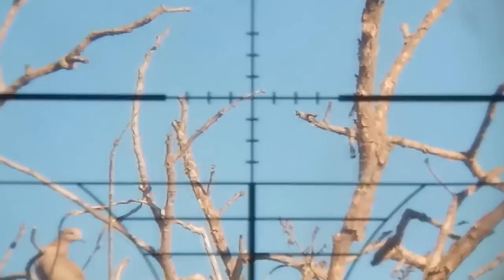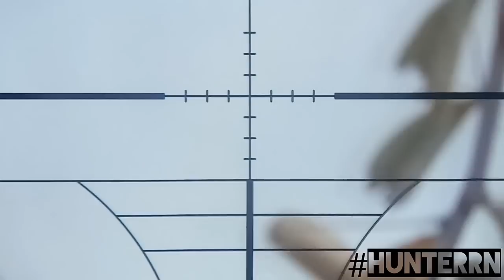caçada de pomba Avoante Arribação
Pombas na bebida-caçada de pomba avoante, caçando pomba juriti e avuante, caçando pombas avoantes, pombal de avoantes, caçada de avoantes 2019,
pest control pomba com airgun, pomba na plantaçao de milho-depois da colheita
impacto de longa distância, caçada de pombas na plantação de arroz, pomba na semente hunting Brasil, rooftop action-airgun pest control, the grey menace-the oxwagon diaries, hunting-steyr mannlicher  luxus stream, a melhor caçada de avoantes na tocaia top, caçada de pombas asa-branca

O canal não incentiva a caça por esporte, todos os abates foram feitos para consumo próprio,se nao gosta desse tipo de videos não assista

AQUI DEICHO ALGUNS DE NOSSOS VIDEOS SUGERIDOS